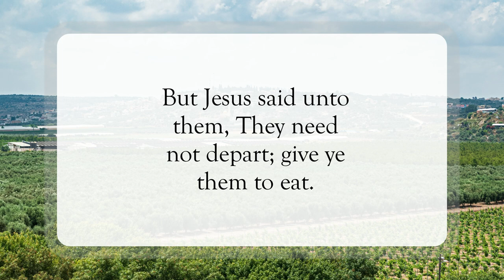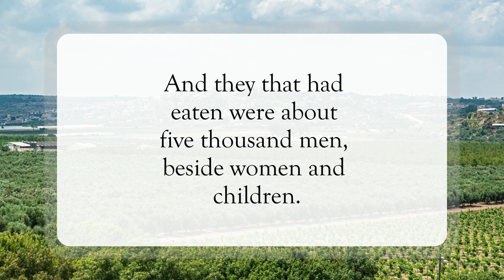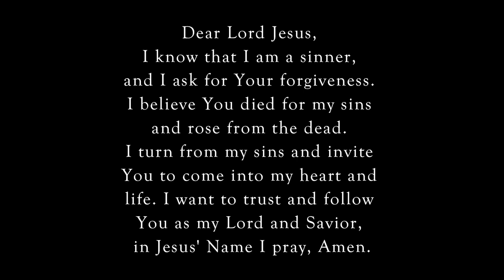Jesus Fed The Multitude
Scripture of the Day! Jesus fed the multitude!